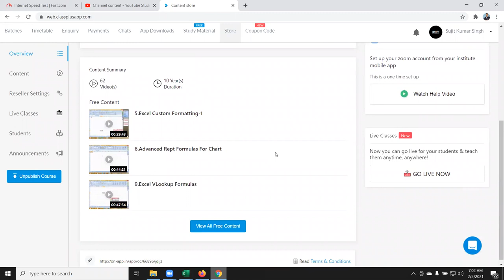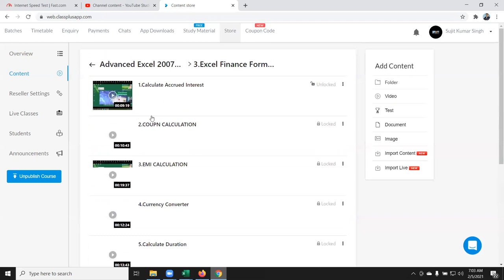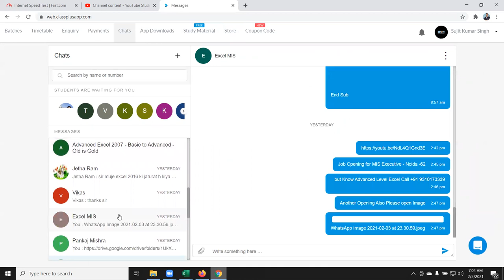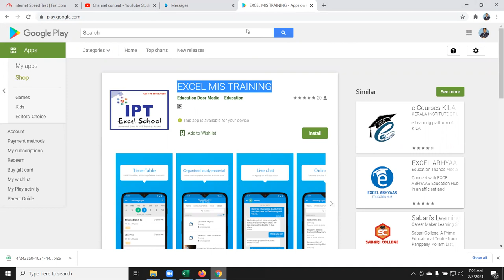Complete MS Excel 2007 Basic to Advanced on App Excel MIS Training